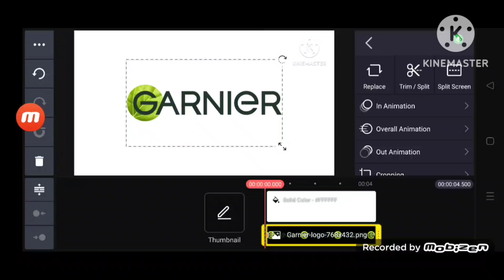Garnier Logo Remake Speedrun